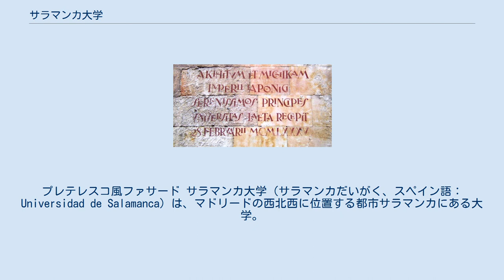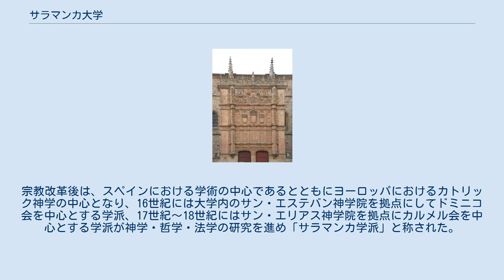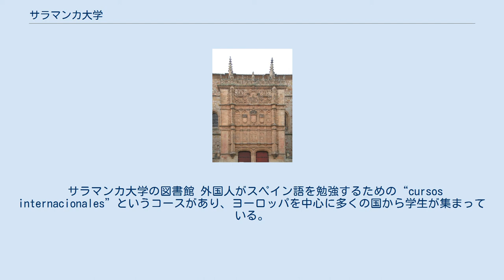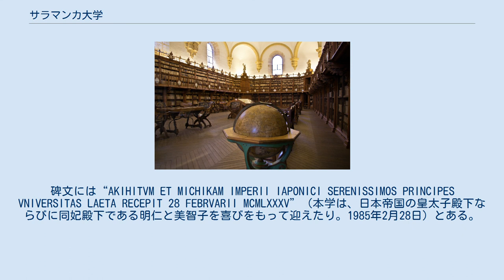サラマンカ大学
カスティーリャ・イ・レオン州の建築物
プレテレスコ風ファサード サラマンカ大学（サラマンカだいがく、スペイン語：Universidad de Salamanca）は、マドリードの西北西に位置する都市サラマンカにある大学。
現存するスペイン最古の大学であり、オックスブリッジ、パリ大学、モンペリエ大学、トゥールーズ大学、ボローニャ大学などとともに12〜13世紀頃にヨーロッパで設立された中世大学の1つでもある。
「知識を欲する者はサラマンカへ行け」と言わしめた。
2004年現在、学生数約32,000の総合大学である。
 1218年にレオン王国のアルフォンソ9世によって設立された。
酸化鉄を含んだ石造の建物はおびただしい装飾が施され、セルバンテスやイサベル1世、フェルナンド2世の肖像のレリーフがあるほか、それを見たものは学業成就すると言われる蛙の乗った髑髏のレリーフもある。
13世紀中にヴァチカンからストゥディウム・ゲネラーレの認定を受けている。
 大航海時代には、天文学などに基づいた航海計画が綿密に練られた場所となった。
宗教改革後は、スペインにおける学術の中心であるとともにヨーロッパにおけるカトリック神学の中心となり、16世紀には大学内のサン・エステバン神学院を拠点にしてドミニコ会を中心とする学派、17世紀〜18世紀にはサン・エリアス神学院を拠点にカルメル会を中心とする学派が神学・哲学・法学の研究を進め「サラマンカ学派」と称された。
 1415年から18年に渡って建築した講義堂「エスクエラス・マヨーレス」がある。
1988年にサラマンカの旧市街の構成のひとつでユネスコの世界遺産に登録される。
 サラマンカ大学の図書館 外国人がスペイン語を勉強するための“cursos internacionales”というコースがあり、ヨーロッパを中心に多くの国から学生が集まっている。
そこでは、スペイン語の他に文化・歴史・経済を学ぶことができ、7月と8月には、日本語翻訳の授業も行なわれている。
 サラマンカ大学構内にある碑文 本学で学び、1603年に来日し徳川家康に謁見、日本でのキリスト教の布教に従事したルイス・ソテロは、慶長遣欧使節団の正使としてヨーロッパに渡りローマ教皇パウルス5世に謁見して日本での宣教の援助を求めが目的を達せず、1624年に大村で火刑により殉教。
1867年にピウス9世により列福された。
 学内には、1985年に当時の皇太子夫妻（現・明仁上皇と上皇后美智子）が訪れたことを記念するラテン語の碑文がある。
碑文には“AKIHITVM ET MICHIKAM IMPERII IAPONICI SERENISSIMOS PRINCIPES VNIVERSITAS LAETA RECEPIT 28 FEBRVARII MCMLXXXV”（本学は、日本帝国の皇太子殿下ならびに同妃殿下である明仁と美智子を喜びをもって迎えたり。1985年2月28日）とある。